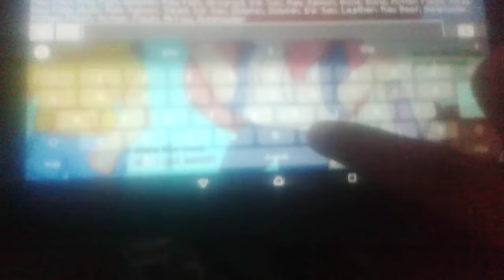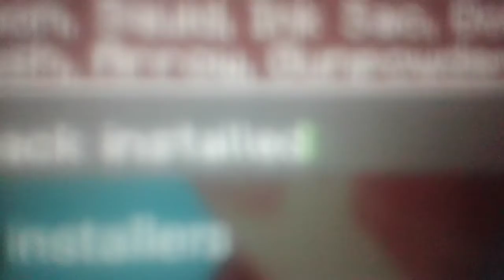THIS GLITCH HAPPENED TO ME IN MCPE!! IT'S SO WEIRD!!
Guys this glitch is so fukin creepy... i recommend instead of filming it jus save and quit... then re-enter